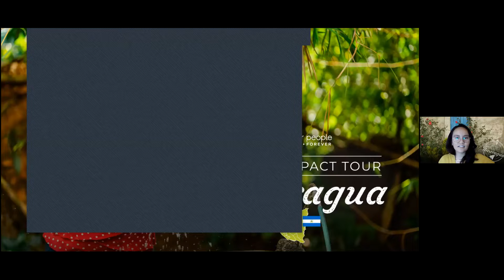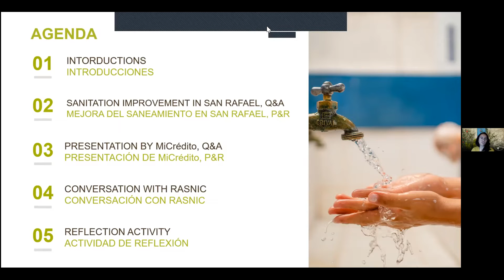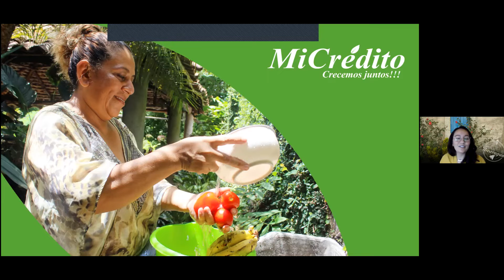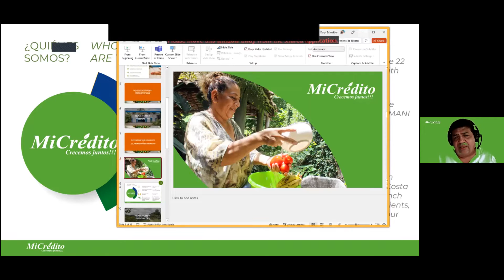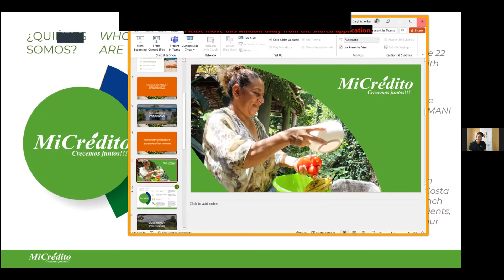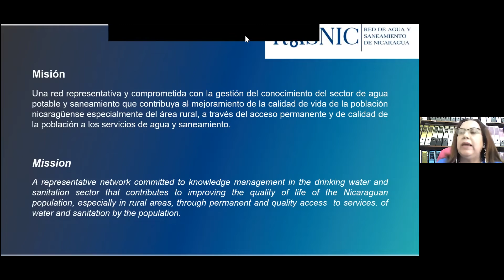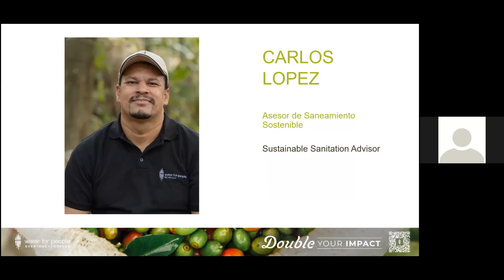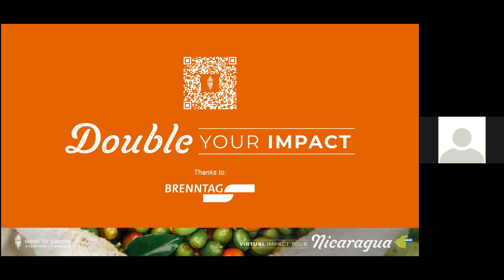Nicaragua Impact Tour - Day 2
Welcome to the Virtual Impact Tour to Nicaragua!

Join us and see the impact of the Everyone Forever model in communities, schools, and local businesses.
​Water For People exists to promote the development of high-quality drinking water and sanitation services, accessible to all, and sustained by strong communities, businesses, and governments.

We want everyone to have lasting access to water and sanitation services, not just today, but for generations to come.

water • sanitation • hygiene education • Everyone Forever • Sustainable Development Goal 6